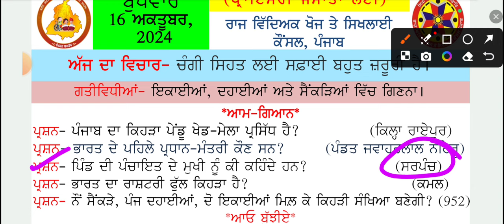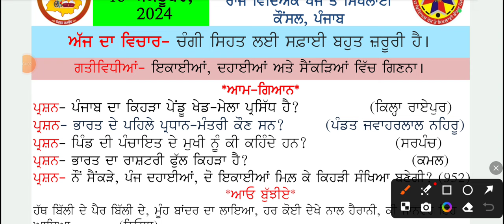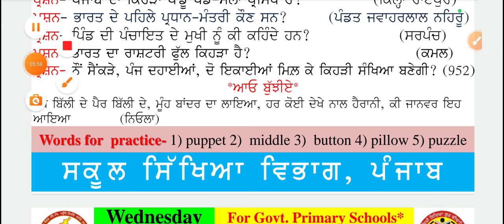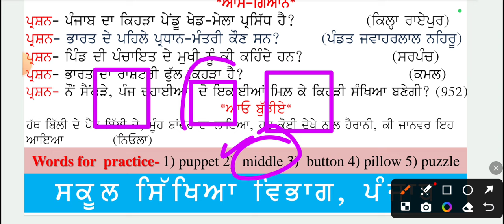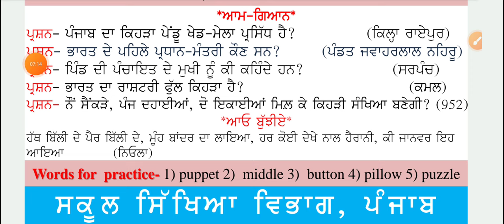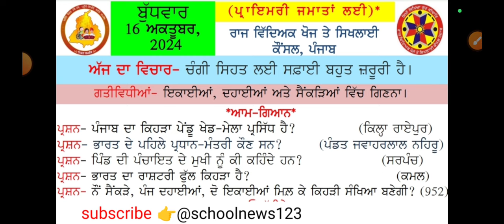morning slide 16October 2024। morning slide।morningslide wordmeaning gk ।@schoolnews123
morning slide 14October 2024। morning slide।morningslide wordmeaning gk ।@schoolnews123

HASTAG📌📌📌

TAG 📌 📌📌📌📌
morning slide
morning slide ।
morning slide
16October morning slide
morning slide 16October 2024
October 2024 morning slide
16 October morning slide
morning slide today,
morning slide classroom,
28tarikh ki morning slide,
16September ki morning slide